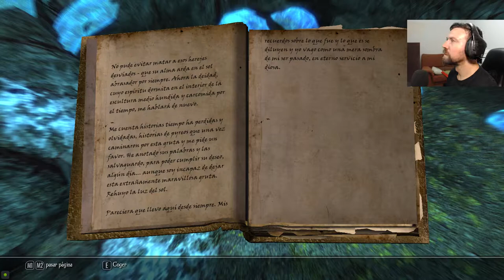Enderal Forgotten Stories - DUELO DE MAGOS #27